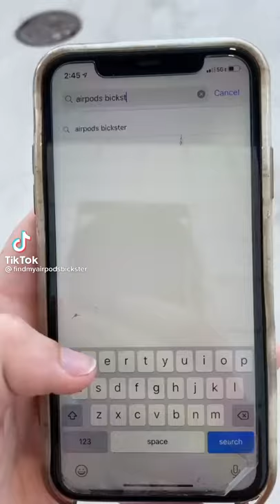To help you find your AirPods